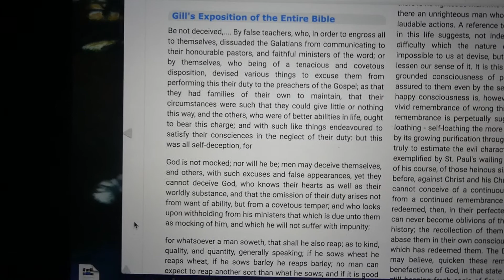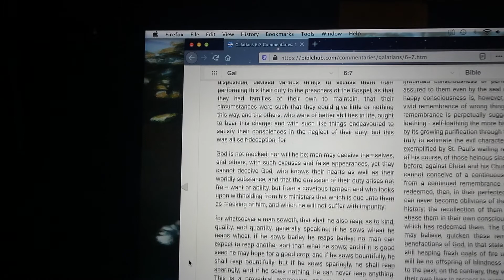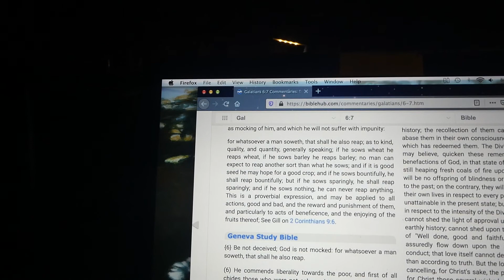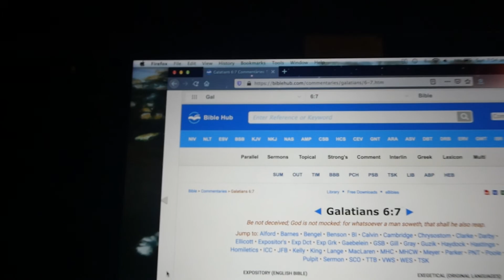God is not mocked~Beware false teachers!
This is from biblehub.com where you can exposit scripture very easily and in great depth. I have chosen one to read from Gill's Exposition of the Entire Bible to explain what Galatians 6:7 means. Beware false teachers! Do your own studies and be careful who you listen to on Youtube.
*My note: Regarding Lion of Fire ministries saying numerous times using Old Testament law regarding the stoning of people  to death for blashemy in relation to an unfortunate woman comedian collapsing, he appears to have removed the words "stoned to death" in favour of "death". He also believes that the meaning of "God is not mocked," like many mistakenly do, means God will take revenge which is untrue of our Almighty God. Please study the word of God yourself. False teachers abound in these times and many will fall away from the truth. Rebuke those who spread false doctrine to cause Christians to stumble. Embrace true born again Christian fellowship. Thanks for listening, and God bless.